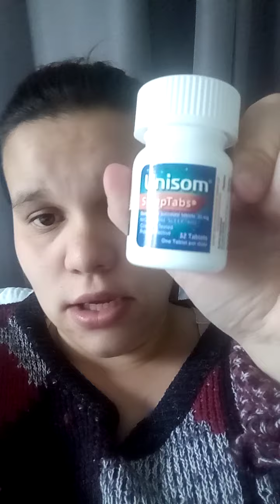32 week update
Baby boy is growing well.
Getting fatter!!